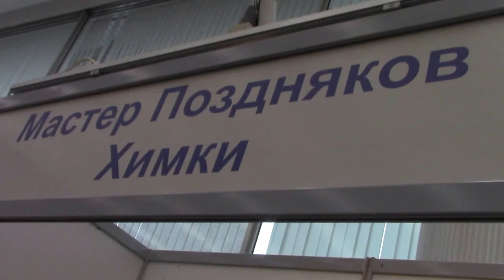ВыставкаАрсенал Москва! Ножи мастера Алексея Позднякова (Химки)! Автор знаменитых охотничьих ножей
Встреча с Мастером создателем знаменитого Волшебного Клинка Экскалибур😄 Выставка "Арсенал" Москва

Основная цель выставки ножей Арсенал - познакомить посетителей с лучшими образцами авторского художественного оружия национальных школ, продемонстрировать творческий потенциал кузнецов и мастеров — ножовщиков, а также представить потенциальным покупателям новые модели ножей известных фирм – производителей. Осенняя выставка ножей отличается особо широким ассортиментом.

Осенняя выставка ножей Арсенал 2016 - новинки

На выставке ножей Арсенал можно купить ножи и клинковые изделия по привлекательным ценам. Российские кузнецы ножевщики поборются за покупателей качественными и красивыми ножами. Что бы не говорили, а этот фактор важен не менее твердости и остроты клинка.

Возможно поэтому авторские ножи по-прежнему наиболее заметны на выставках. Металл клинка (сложный дамаск, булат или стали зарубежного производства), качество отделки на многих из них выше всяких похвал. Правда, ценовой рубеж в 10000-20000 рублей авторские ножи давно преодолели и останавливаться на достигнутом не собираются.

Сегодня на выставке ножей Арсенал можно приобрести не только поковки или клинки работы известных мастеров, но и образцы лучших сталей мировых производителей (D2, VG10, S30V). В готовых изделиях наших мастеров теперь широко представлены стали французского, чешского, американского производства.
популярные модели охотничьих ножей,
охотничьи ножи под  заказ,
заказать охотничий нож,

Значительно расширился на выставке ножей Арсенал ассортимент ножевых аксессуаров: заготовки для рукоятей, металлическая фурнитура, ножны и т.д. Да что там аксессуары, если сегодня можно приобрести без всяких проблем оборудование для домашней мастерской (наждаки-гриндеры, приспособления для шлифовки, сверления и др.).

Хочется сказать несколько слов и о возросшем уровне сервиса на выставке ножей Арсенал. Клиентам предлагают не только готовые ножи, но и отличный выбор комплектующих для их изготовления. Каждый может выбрать все необходимое для производства туристического, охотничьего, кухонного ножа. Клинковые заготовки выполнены из качественных марок сталей (D2, AUS8, S30V и др.), грамотно обработаны, их отличает хорошая эргономика. В соответствии с индивидуальными пожеланиями заказчика будет проведена сборка и отделка ножа.

Ножи мастера Алексея Позднякова,
ножи Позднякова Химки,
Авторские  охотничьи ножи,
ножи Позднякова,
мастер Поздняков Арсенал,